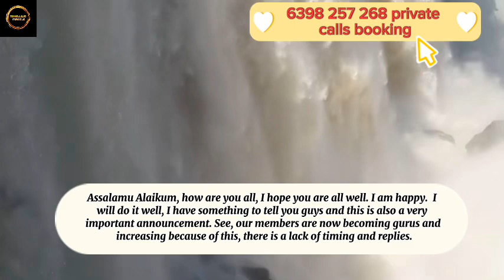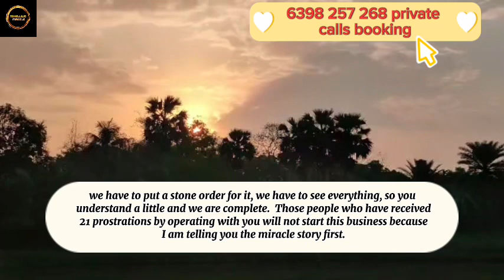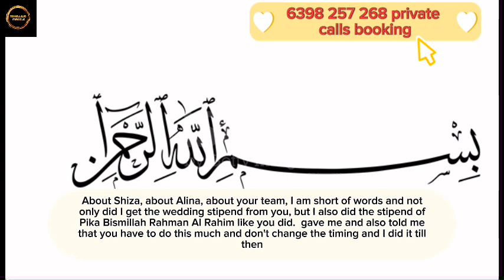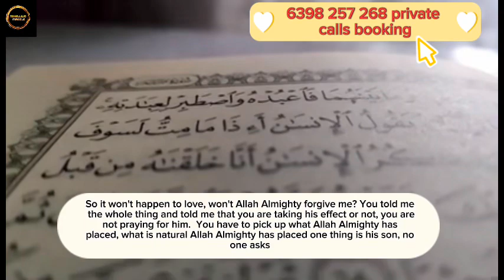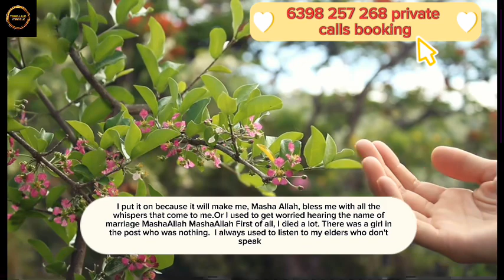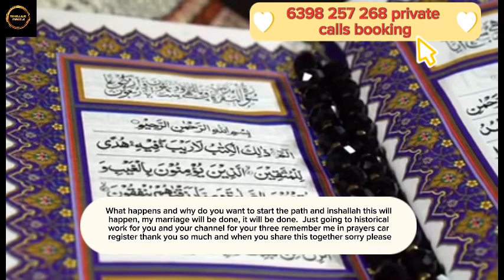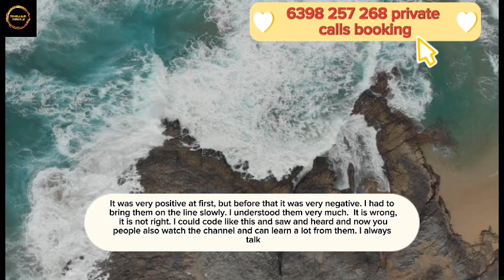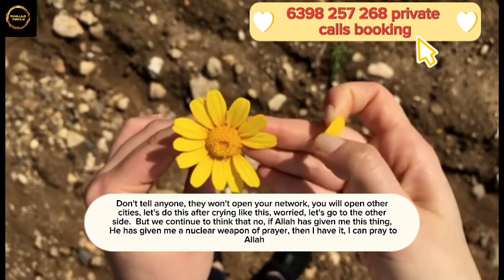BISMILLAH KA YEH WAZAIF ZAMEEN HILA DEGA | Shadi mubarak 😍 Power full wazaif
MUST LISTEN

   ✅Stones
   ✅Miracle portion
   ✅Tasbih

     📲 Aleena Sister 🇮🇳
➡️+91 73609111